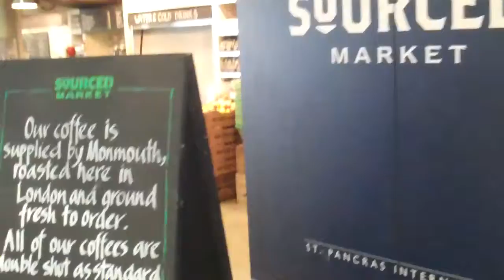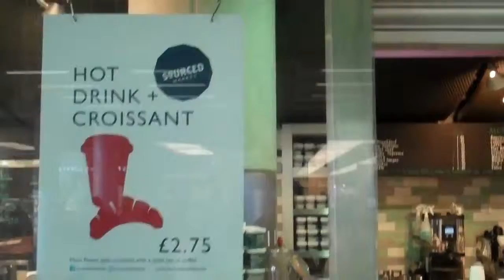Рынок вокзала Сент-Панкрас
Recorded on Январь 15, 2012 using a Flip Video camera.